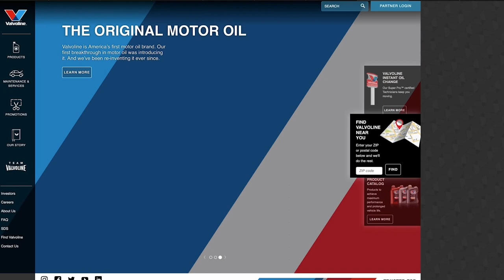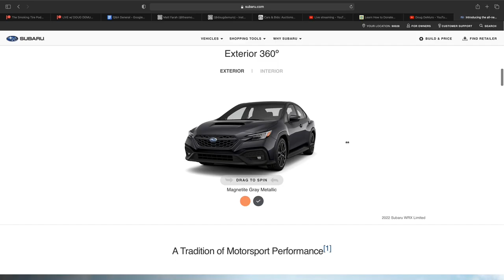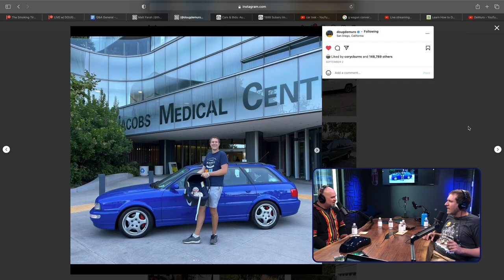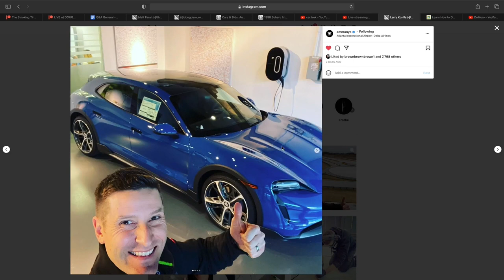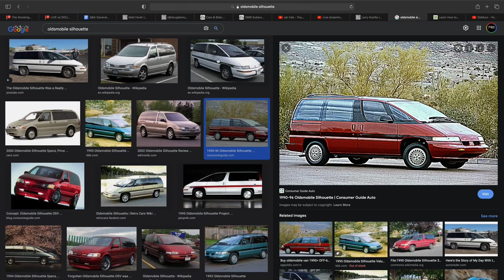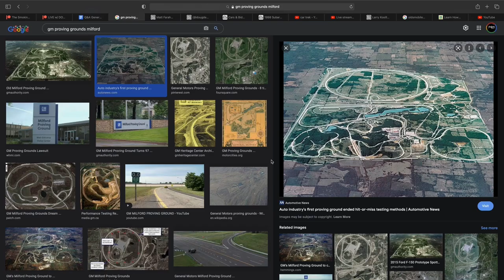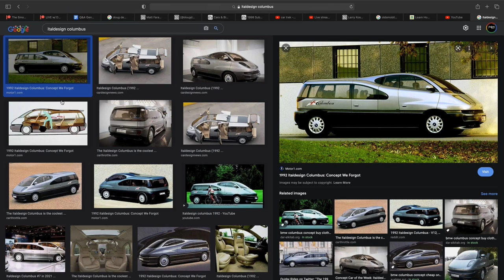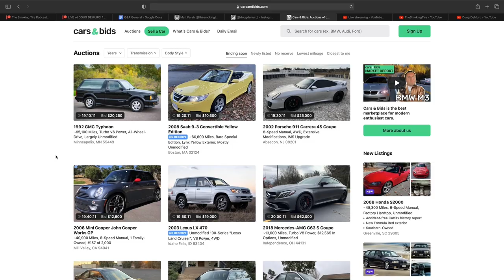Doug Demuro - TST Podcast #688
It's Doug Demuro! Strap in for a great show. We talk about his Defender, CarsandBids, his channel, the G-Wagon, road tripping, leases, the market of cars, how Doug hates paint to sample, Porsche issues, the problematic rise of car prices, why he'll never have a Carrera GT, the bet he made with Matt, fan Q&A, and a TON more.

Find Valvoline now at your local auto parts store.